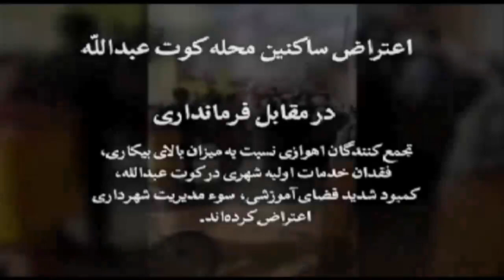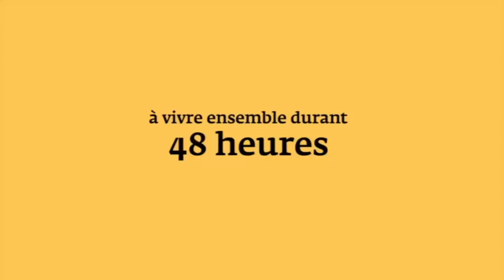تلویزیون ایران فردا - پنجره ای رو به خانه پدری پنجشنبه 13 آذر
درودی بی پایان به شما یاران همیشگی ایران فردا ، در ابتدای پنجره ای رو به خانه پدری امروز با اشاره به سخنان عطا الله مهاجرانی(وزیر سابق فرهنگ) در ارتباط با موضوع روشنفکری و نقش مذهب در دیدگاه روشنفکران موثر بر تاریخ ایران و ادامه بحث فرهنگی که با نوشته‌های مختلف از طرف افراد گوناگون و از جمله دکتر دوشوکی در چند روز اخیر در جریان است صحبت می‌کنیم . در ادامه با ذکر نمونه‌هایی تاریخی در باب میراث آلوده‌ی حذب توده برای رژیم ولایت فقیه و روش سراسر فریب و خیانت این گروه سخن خواهیم گفت . سپس به طور مفصل به مهمترین تیتر روز در خبرگزاریهای مختلف که حمله هواپیماهای ایرانی به مواضع داعش در عراق بود می‌پردازیم و حواشی و بازتاب این حمله که توسط جنگنده‌های به جای مانده از ارتش شاهنشاهی انجام گرفته است را مورد بررسی قرار میدهیم . در قسمت دوم برنامه به همراه دوست و همکار نازنینمان محمدرضا شاهید از پاریس هستیم و به اتفاق ایشان پس از اشاره‌ای به رویدادهای فرهنگی هفته گذشته در فرانسه نگاهی داریم به مهمترین تحولات سیاسی در ارتباط با کشورهای اروپایی و همچنین بازتاب حمله تروریستی به محل اقامت سفیر جمهوری اسلامی در یمن در رسانه‌های خارجی . با ما همراه شوید و با نوشتن نظراتتان در این مباحث مشارکت نمایید .